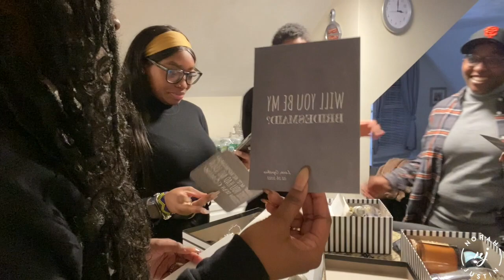VLOG | WEEKEND IN MY LIFE | NEW NAILS, BIRTHDAY PARTY, GIRLS NIGHT & MORE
Welcome back family!! Today's video is another weekend in my life vlog! Come with me to get my nails done, birthday party, girls night and random rants! LOVE YA'LL :)

MUSANDA APPAREL
**RAFFLE ENDS MONDAY, FEBRUARY 15TH! BE SURE TO HEAD TO THEIR SITE TO ENTER!**

Glass Straws